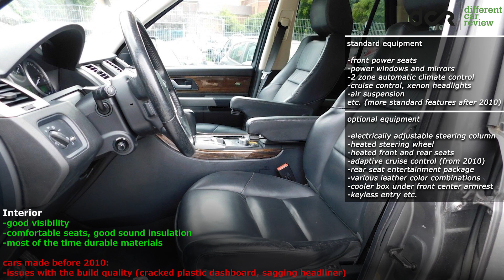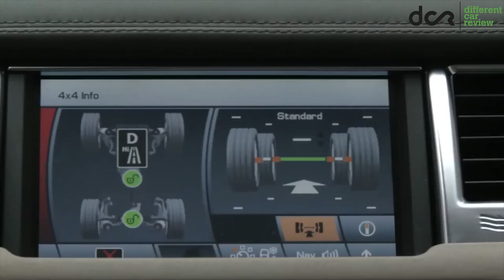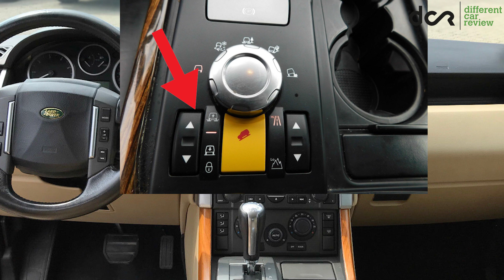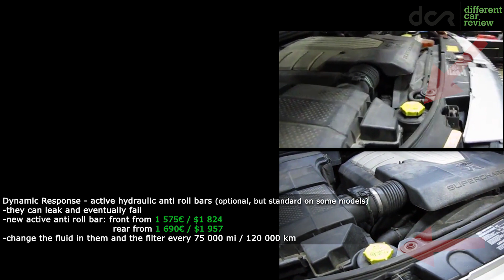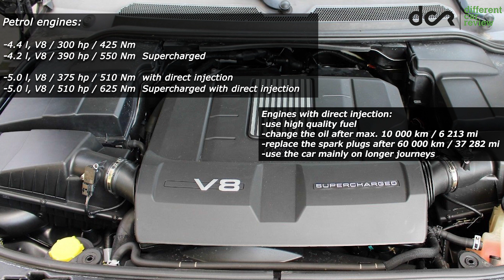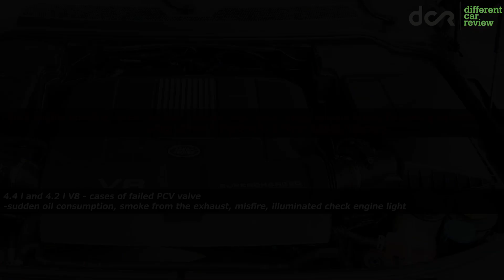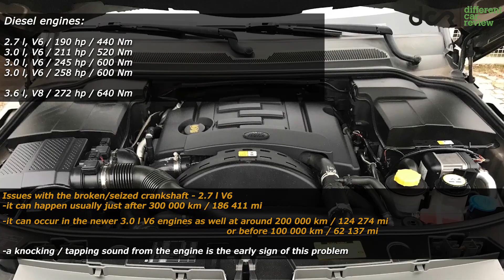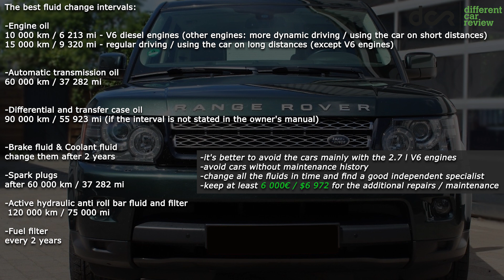Buying a used Range Rover Sport (L320) - 2005-2013, Buying advice with Common Issues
Buying a used Range Rover Sport L320 - produced from 2005 to 2013

How reliable are the engines, how good is this car, what are the common problems with these cars? What is the price for fixing the various issues? Watch the video and you will get answers to all these questions and more!

What to look for when buying a used Range Rover Sport advice / guide

used Range Rover Sport L320 SUV

used Range Rover Sport review

Range Rover Sport 4.4 V8, 4.2 V8 Supercharged, 5.0 V8, 5.0 V8 Supercharged, 2.7 TDV6, 3.0 TDV6, 3.0 SDV6, 3.6 TDV8